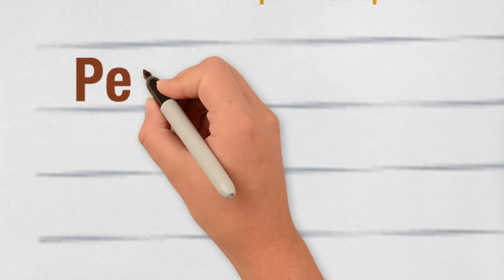ESSA NO TE LA SABES: Contacto transparente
A través del canal ético, Contacto transparente, desarrollado por ESSA, usted puede registrar actos indebidos relacionados con el servicio de energía eléctrica.